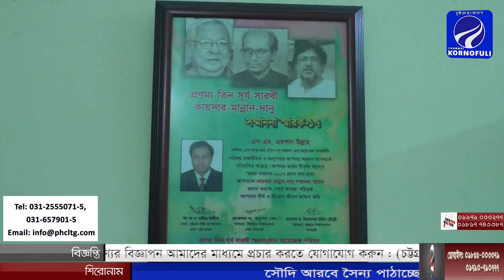চ্যানেল কর্ণফুলীকে যা বললেন ২৫ নং ওয়ার্ড- রামপুর কাউন্সিলর এস এম এরশাদ উল্লাহ